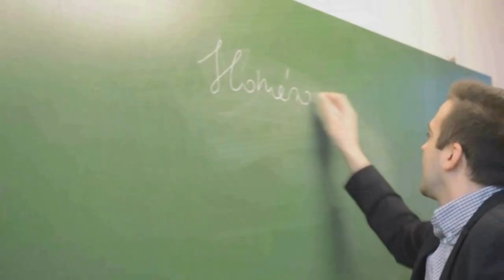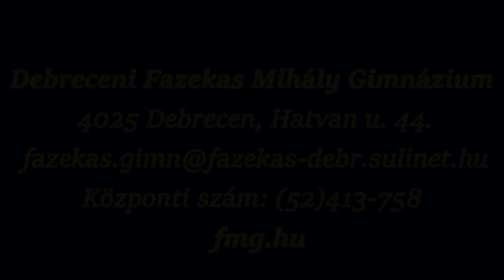Debreceni Fazekas Mihály Gimnázium I Fazekas TV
Szereplők:

Diákok:
Virányi Péter Áron
Pántya Dóra
Kovács Léna
Vislóczki Zsombor
Balla Vince Márk
Füzesi Alexis
Friss Dorina
Egri Anna
Dancs Anna

Tanárok:
Kovács Péter
Anabelle Rosemont
Türk Gábor
Takács Kálmán
Duró Ferenc
Kecskeméti János
Fegyverneki Gergő

Rendező, operatőr, vágó:
Egri Anna
Tóth Anna

Fazekas TV